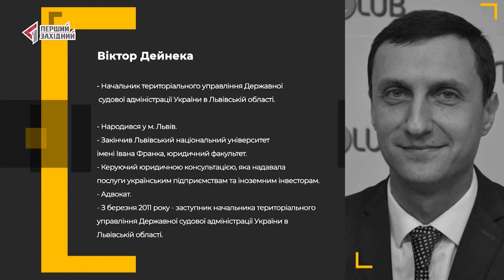Хто і чому зриває запуск Єдиної судової інформаційно-телекомунікаційної системи?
«ІНШІ» на ТРК «ПЕРШИЙ ЗАХІДНИЙ.
 А також про те, чи реальний для нашої країни Суд присяжних?
У розмові Галини Янко з начальником Територіального управління Державної судової адміністрації України у Львівській області Віктором Дейнекою.